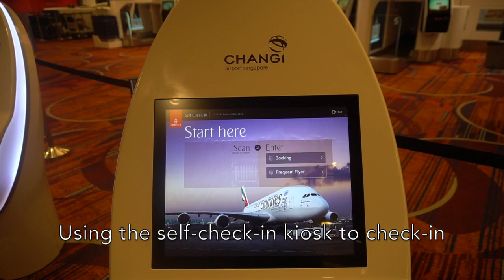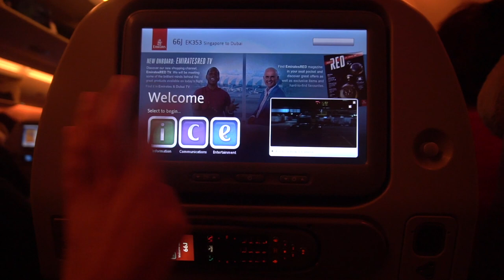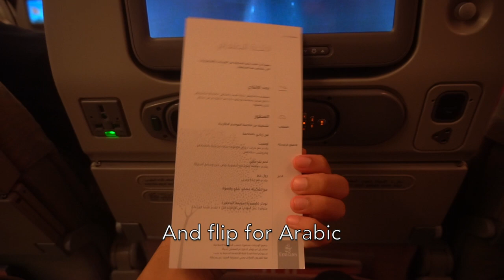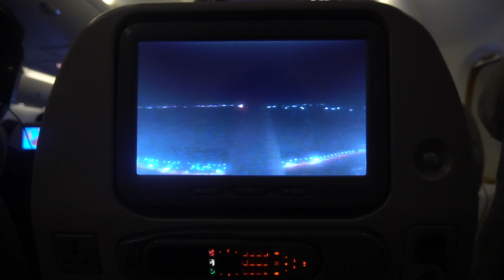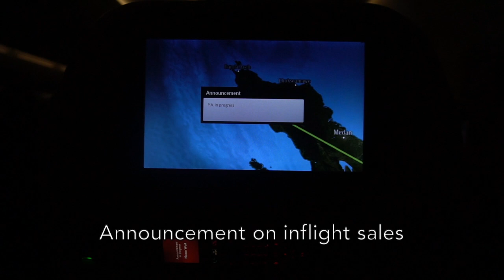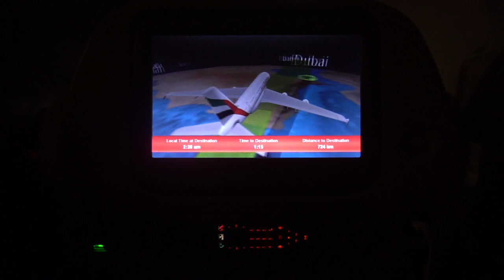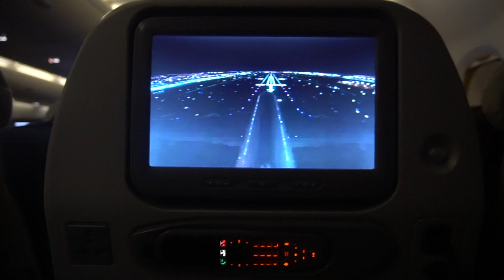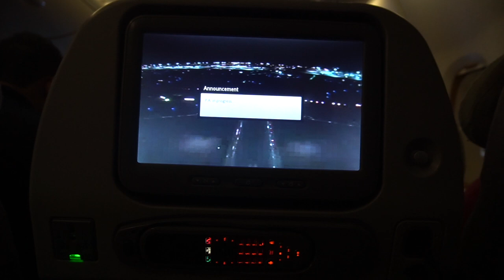🇸🇬🇦🇪 Emirates A380 Overbooked Flight Experience: EK353 Singapore → Dubai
Emirates A380 experience on a full flight from Singapore to Dubai as EK353.

It was a great experience flying with the largest A380 operator even though I got the first generation seats of Emirates A380 compared to the latest products they have.

阿联酋航空公司EK353新加坡-迪拜